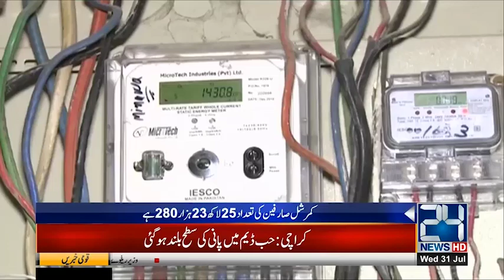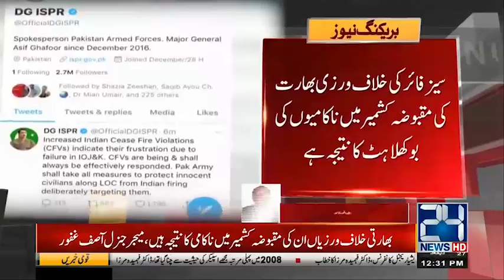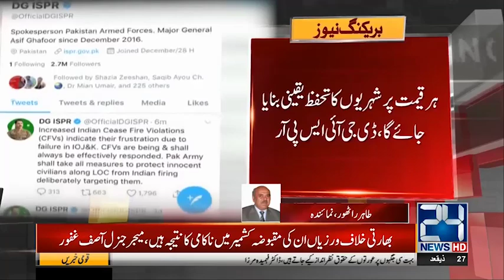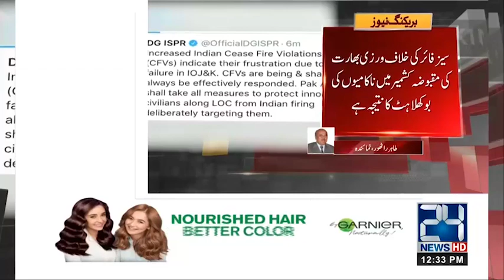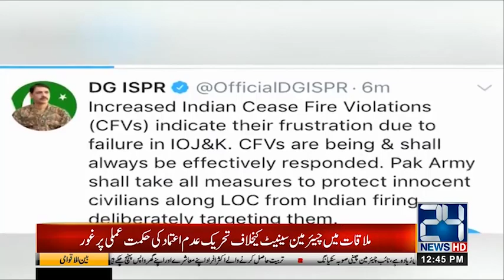News Bulletin | 12:00pm | 31 July 2019 | 24 News HD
24 News HD is one of the leading news channels of Pakistan bringing you the latest current affairs from Pakistan and around the world.  Watch Najam Sethi Show on 24 News HD Official YouTube Channel.  Live National Assembly and Senate Session